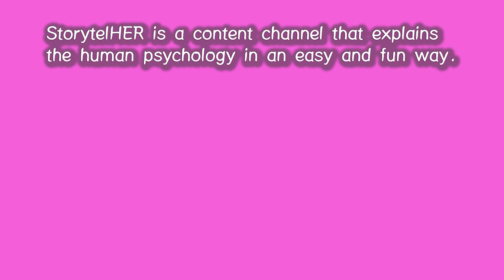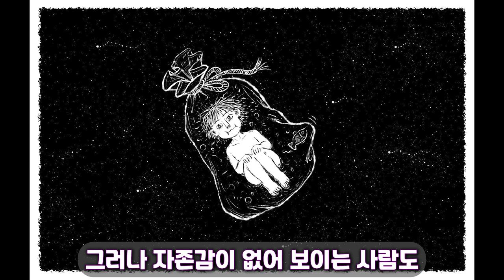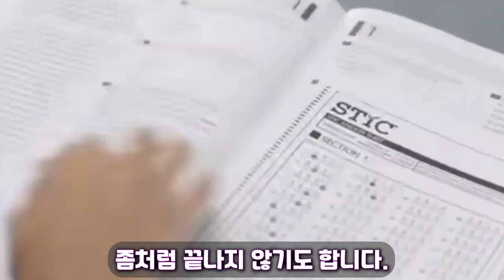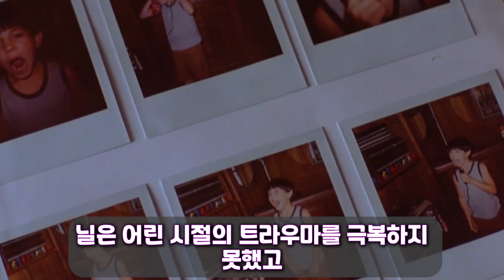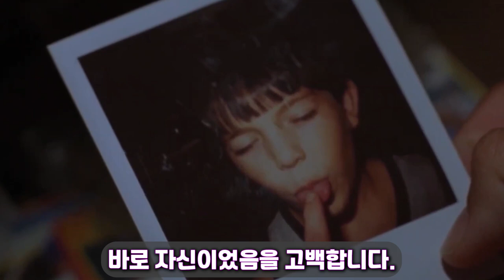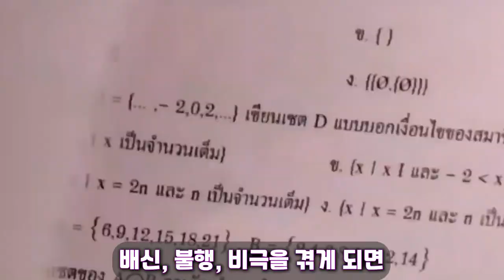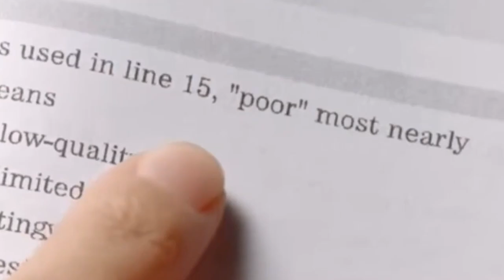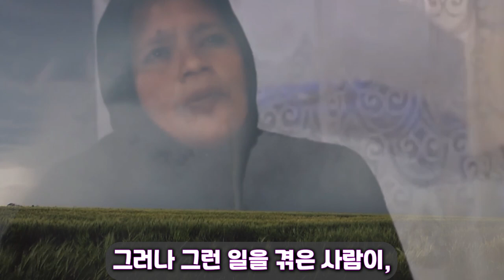76. 왜 트라우마는 극복하기 힘든 걸까?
왜 나쁜 기억은 더 뚜렷하게 남아서 잊히지 않는 지에 대해 알려드립니다.